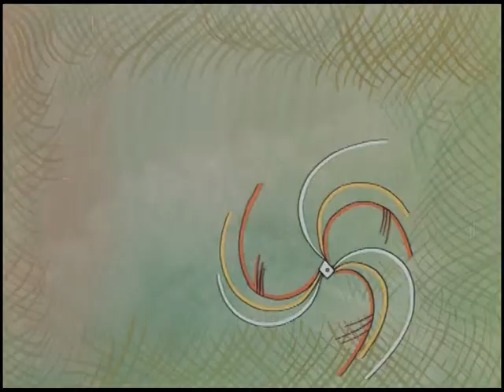Pidax - Bis ans Ende der Welt - Mit vollen Segeln (TV-Serie, 1976)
Weil er so schön ist, gibt's an dieser Stelle auch den Vorspann-Trailer zur rumänischen Abenteuerserie "Bis ans Ende der Welt", die nach einem Roman von Rado Tudoran entstand.
Den eigentlichen Trailer zur Serie findet ihr ebenfalls hier in unserem Trailer-Kanal ;-).
Quelle: Pidax-DVD